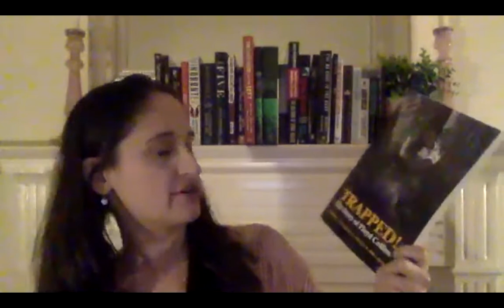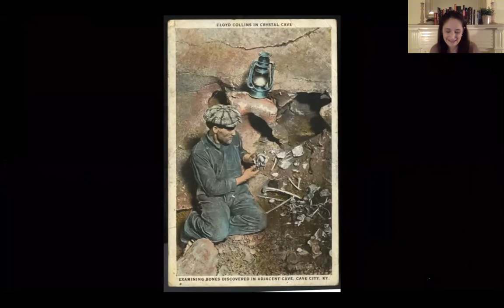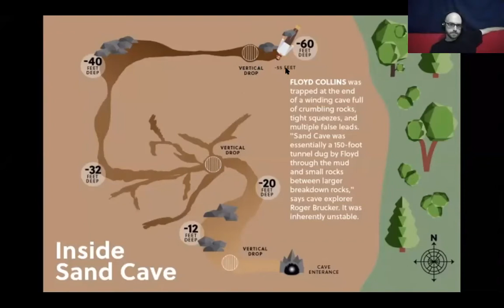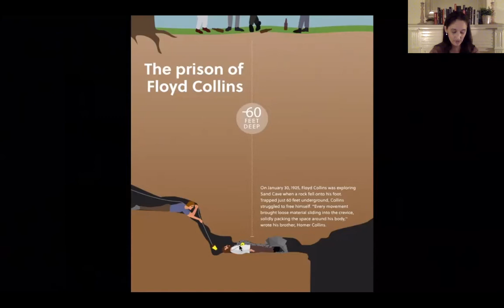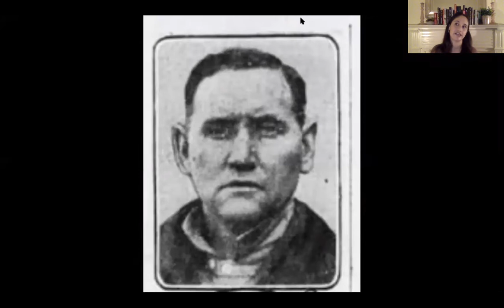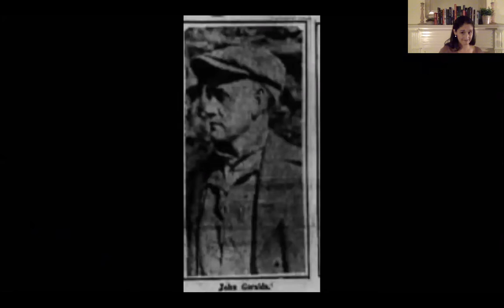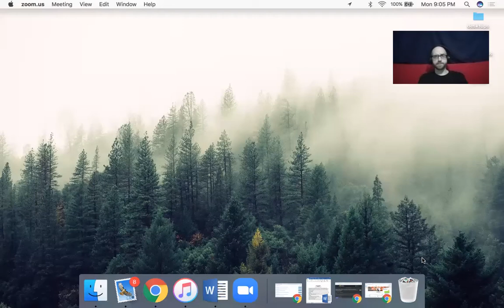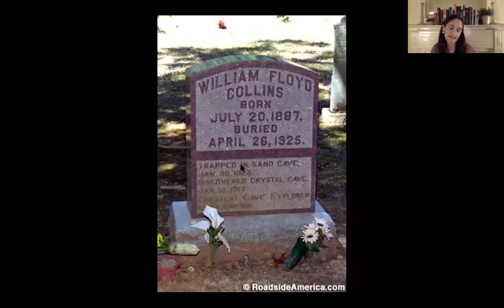Hall of History : Episode 1 : Floyd Collins with Adam R. Adkins.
I've always had a love of history, so I figured why not talk about it? For my first episode, my friend Adam  joins me to tell the story of Floyd Collins, a Kentucky caver who found himself in a bit of a tight spot. It's a bit of a longer story, but I just find it so interesting. It's also the basis for an amazing musical called "Floyd Collins" with music by Adam Guettel & book by Tina Landau.

SOURCES:
•The 1925 Cave Rescue That Captivated The Nation by Lucas Riley for MentalFloss
•Trapped! The Story of Floyd Collins by Robert K. Murray & Roger W. Brucker